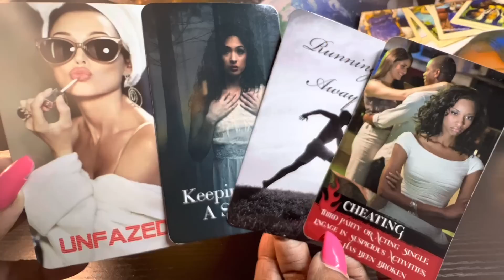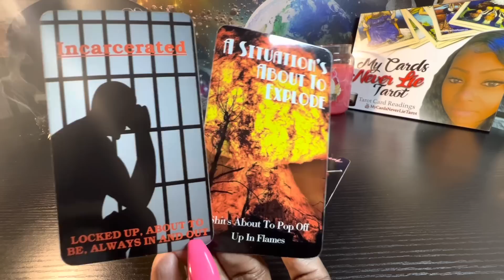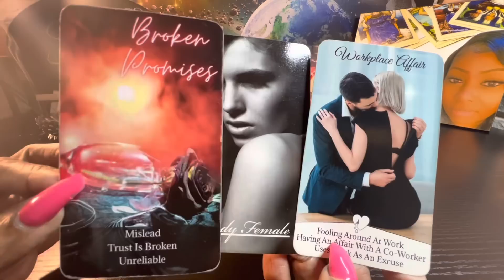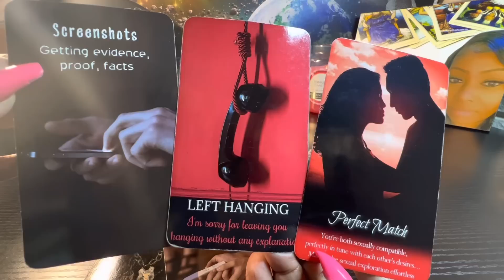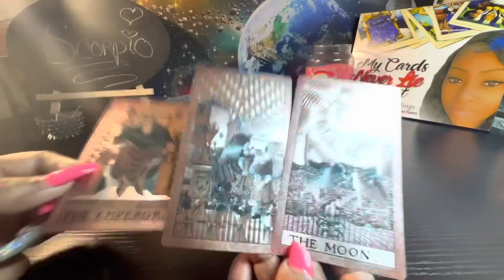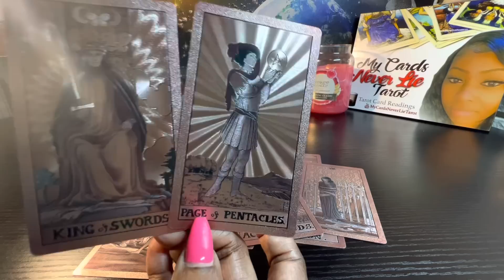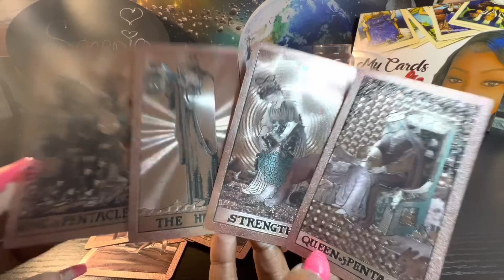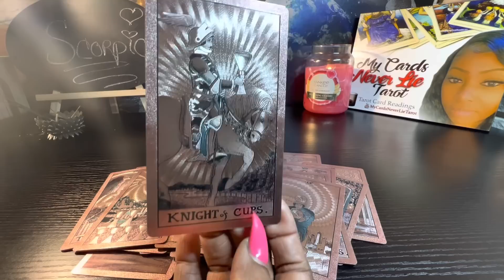Scorpio♏️Adamant about this reconciliation but fearing approaching you because of what u know😨